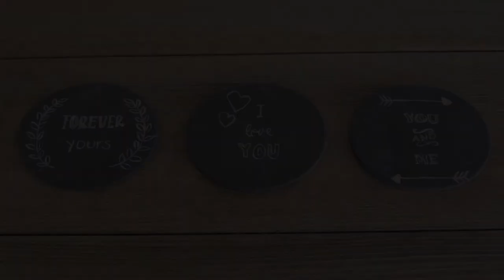Chalk Board TUTORIAL - Tafelmalerei auf Fondant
This is a mini tutorial for chalkboard painting on cupcake toppers. But you can of course use this method for all kinds of desserts and make them look pretty.